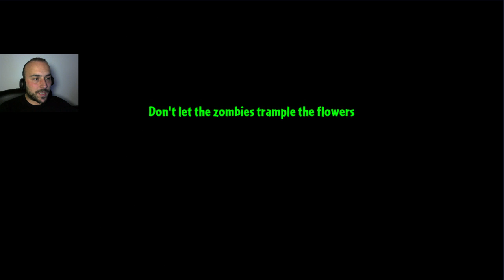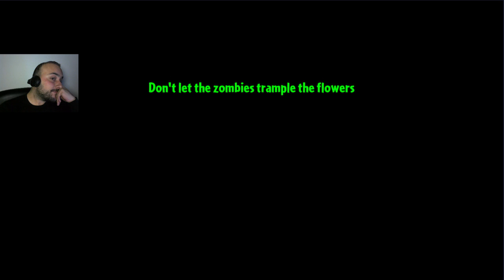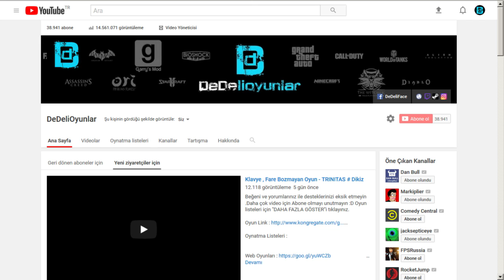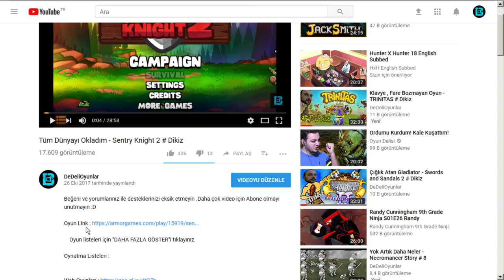Yuvarlanan Taşlar - Plant vs Zombies 2 # 30